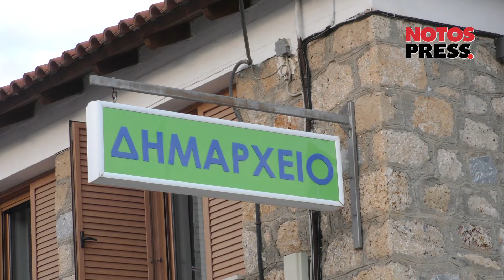Ο Δήμος Ευρώτα πρέπει να στοιχηθεί στον κεντρικό σχεδιασμό ανάπτυξης για να απαντήσει στα προβλήματα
Κεντρικός και κομβικός αλλά και προβληματικός δήμος σε υποδομές ο Δήμος Ευρώτα